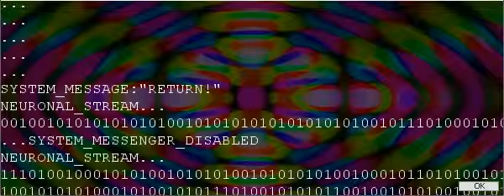LP escape 2